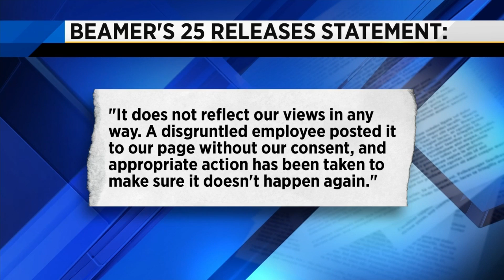Downtown Roanoke restaurant apologizes after offensive post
They say the post was made by a disgruntled former employee.